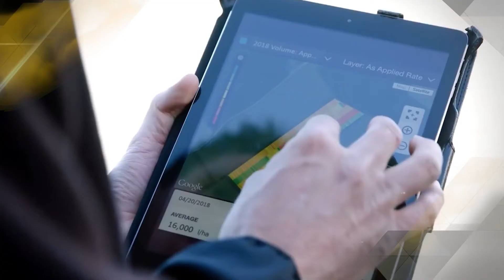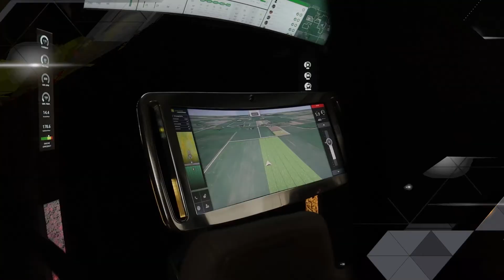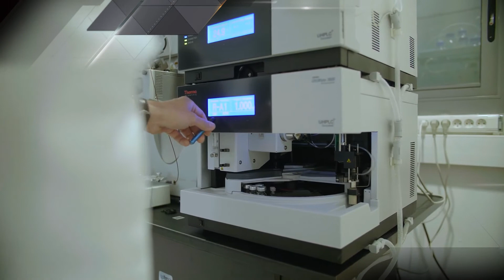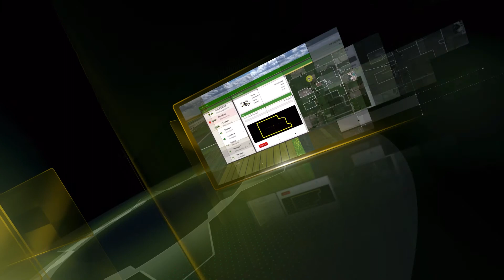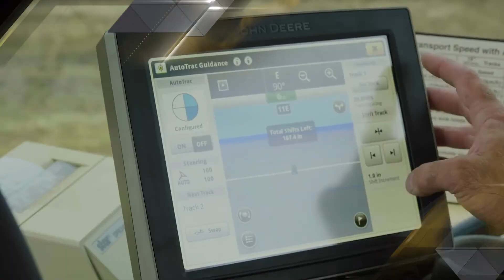Tech Terrain | Seisoen 2 | Episode 1